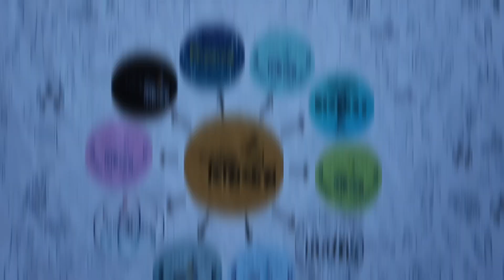Nirontor Iftar Fest 2k24.1